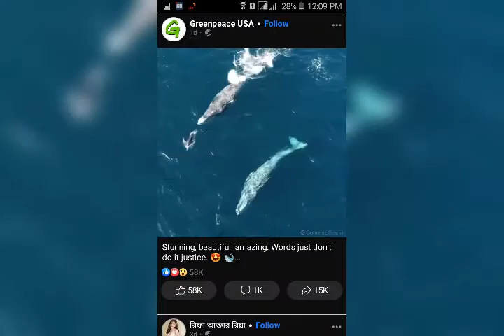Tallent post and great wishes for 2021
Genius peoples are always post a meaninful view and program for travel and tourism develop. so enjoy ur travel and research to share us. pls like us. tq